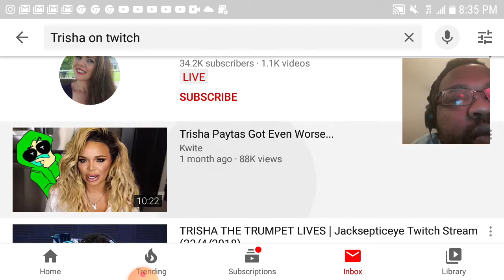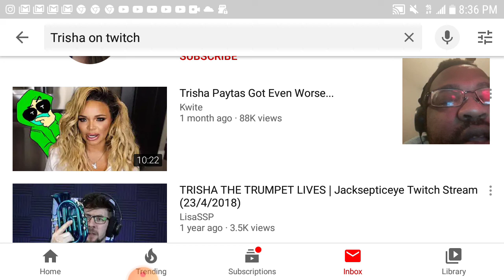Who Cares? Truthfully Trisha Queen Of Twitch? Lol.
queenoftwitch TruthfullyTrisha commentary by Byron with YouTube Channel Upinthehouserecords TV.